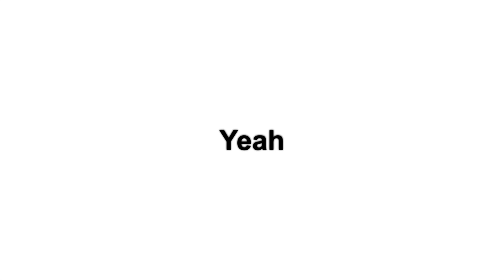OMG DOES CLICK BAIT WORK??!?!?111?!?!?/!?!?!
soz